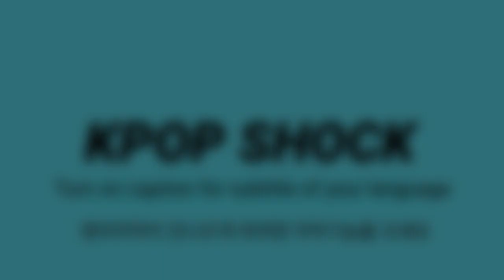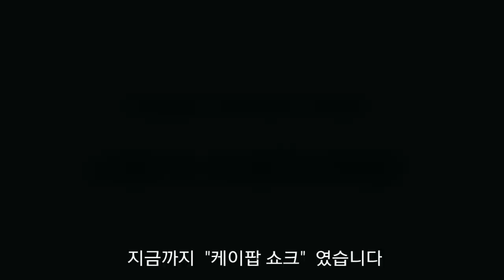[BTS 방탄소년단] 실시간속보 갑자기 빅히트 2만명규모 "잠실 올림픽경기장 사용신청" (There is a rumor that BTS may hold a real concert)